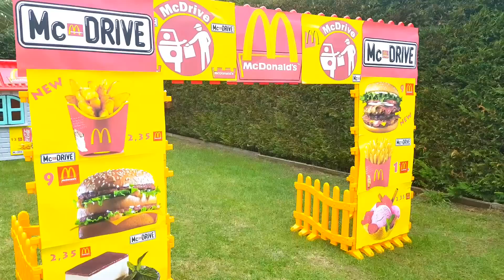Kids Pretend Play 🍔 Magic McDonalds 🚗 DRIVE THRU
McDonalds  Ali and Adriana Pretend Play  DRIVE THRU McDrive for kids